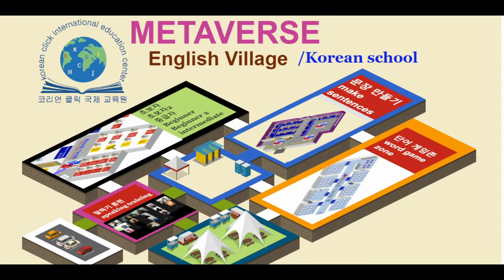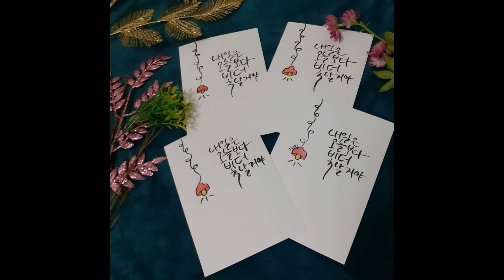Are you still thinking about getting a job? If I study English, I can get a job